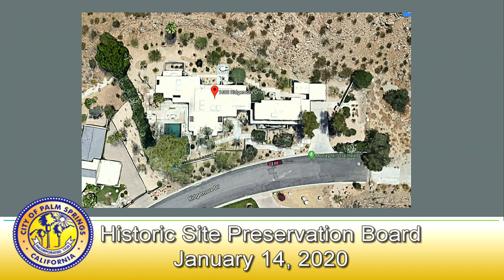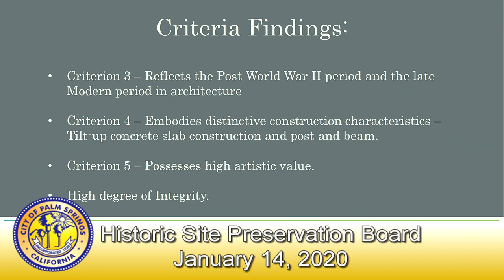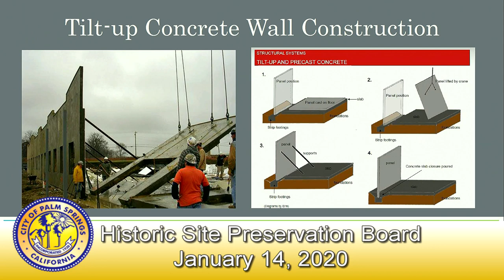Historic Site Preservation Board | January 14, 2020